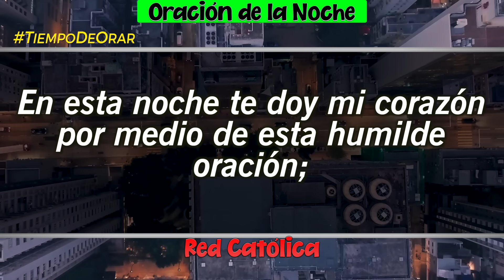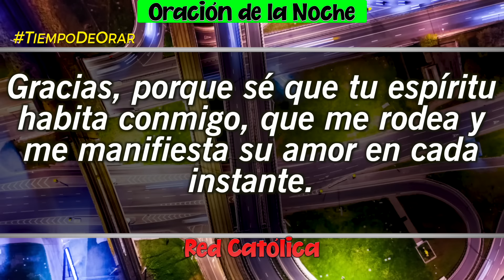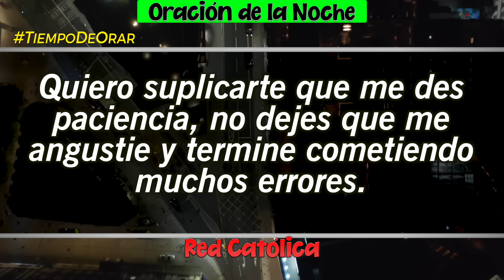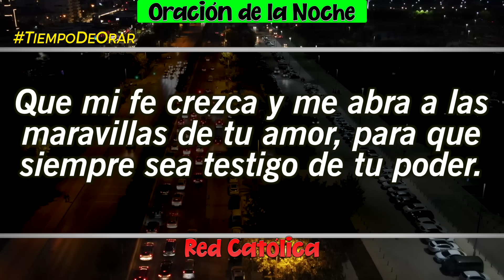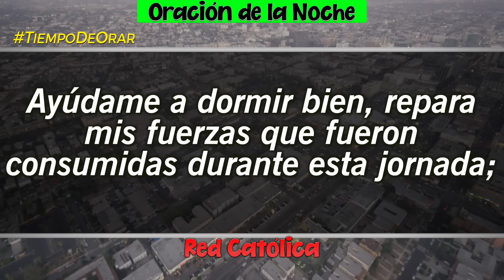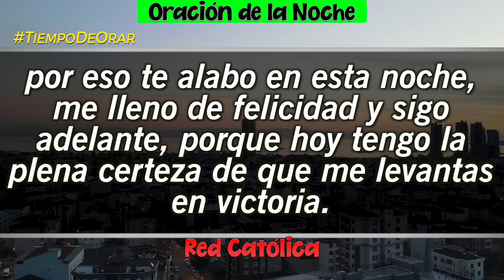Oracion de la Noche de Hoy Jueves 28 de Marzo - Tiempo De Orar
Oracion de la Noche del dia Jueves 28 de Marzo de 2024